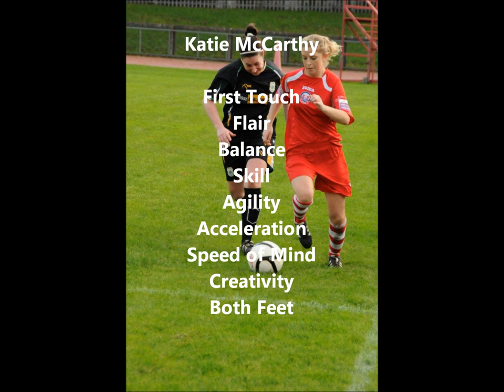Katie McCarthy v Raheny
Katie McCarthy playing for Cork Women's FC in action against Raheny in the Women's National League of Ireland